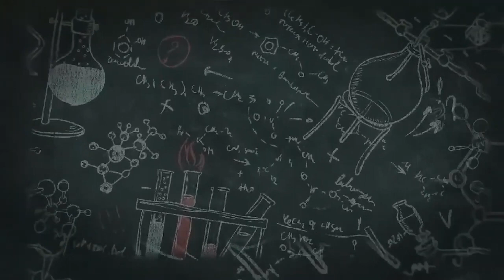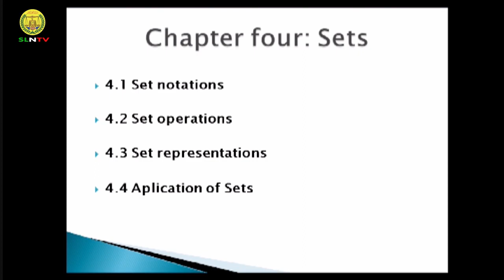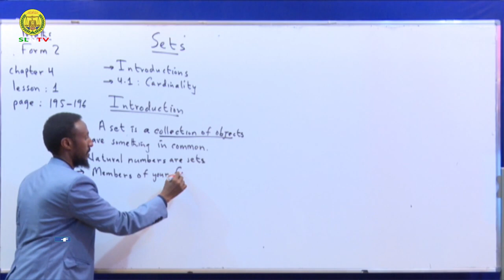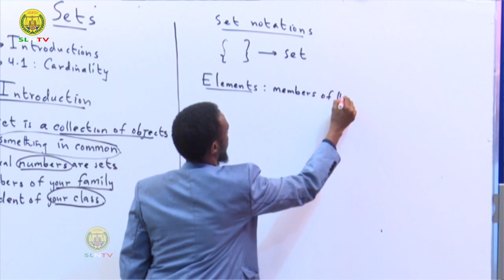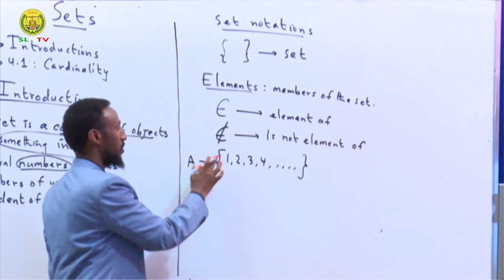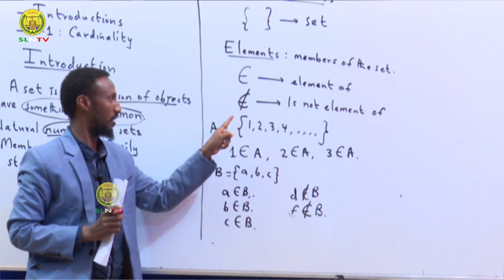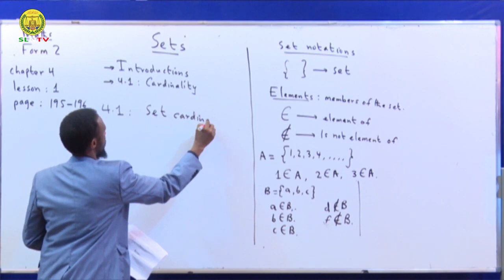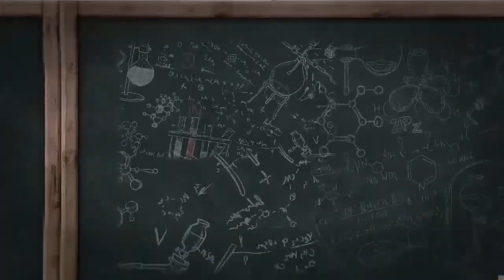Casharka 1-aad Maths "Form Two" Chapter-4 Sabti. 06/06/2020